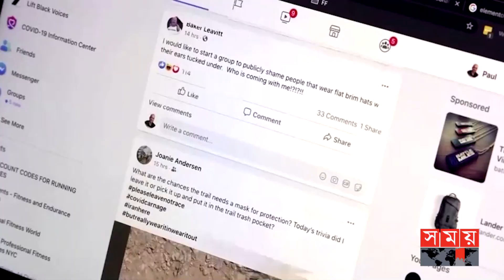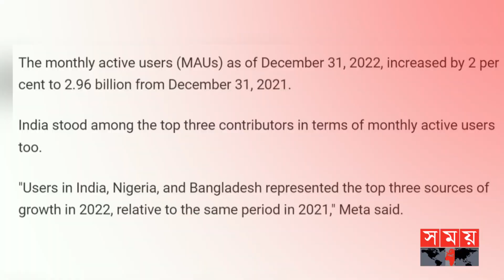ফেসবুকের অ্যাকটিভ ইউজার সবচেয়ে বেড়েছে বাংলাদেশসহ তিন দেশে! | BD Facebook Users | Mark Zuckerberg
সামাজিক যোগাযোগ মাধ্যম ফেসবুকের দৈনিক সক্রিয় ব্যবহারকারী বৃদ্ধি পাওয়া শীর্ষ তিনটি দেশের একটি বাংলাদেশ, অপর দুটি দেশ হচ্ছে ভারত ও ফিলিপিনস। ফেসবুকের প্যারেন্টস কোম্পানি মেটার উদ্ধৃতি দিয়ে এ তথ্য জানায় ভারতীয় সংবাদমাধ্যম এনডিটিভি।

Bangladesh is one of the top three countries with increasing daily active users of social media Facebook, the other two countries are India and the Philippines. Indian media NDTV reported this information citing Facebook's parent company Meta.

Somoy TV: t.ly/Se1z
Somoy TV Bulletin: t.ly/iqIq
Somoy Entertainment: t.ly/3dWC
Somoy Sports: t.ly/iASp
SOMOY TV ISLAMIC: t.ly/zU6a

Somoynews.tv: t.ly/Y7ab
খেলার সময়: t.ly/xJ5H
সময়ের গল্প: t.ly/EW3M
এ সময়ের বাণিজ্য : t.ly/m3ir

Groups:
Somoy TV (Official)✅: t.ly/ajiO
Somoy Entertainment✅: t.ly/8CLh
Somoy Business✅: t.ly/4xaJ